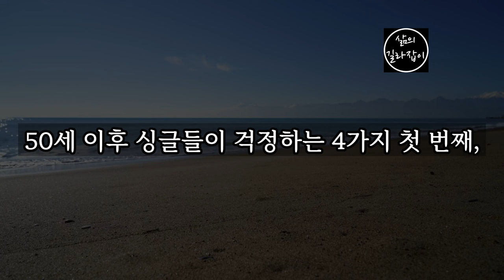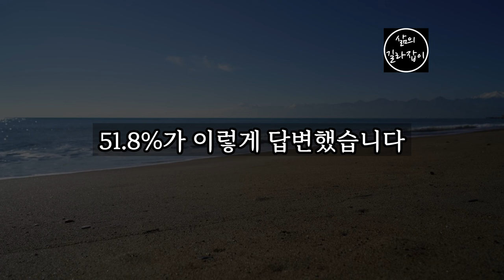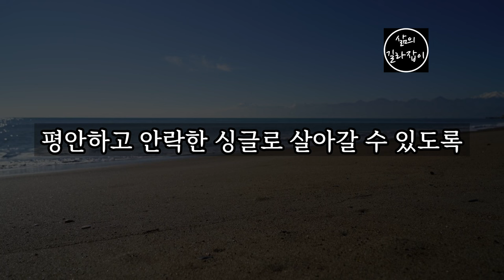외로운 노후를 보내는 사람들이 하는 4가지 걱정 │ 노후준비, 노후대비, 노후대책